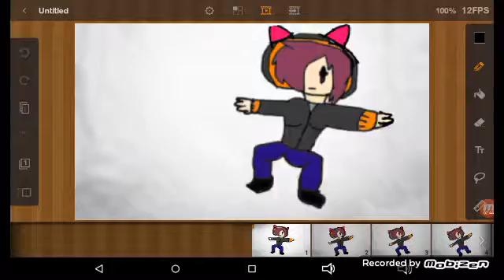Best battle (help)